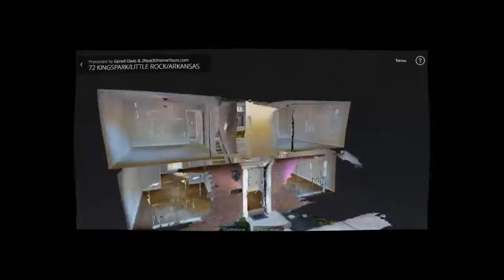72 Kingspark Short Version